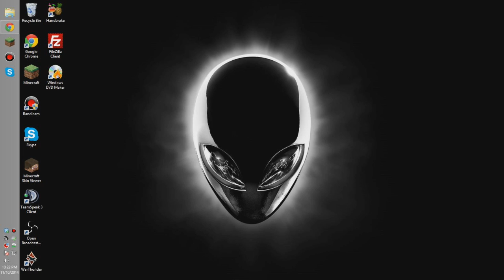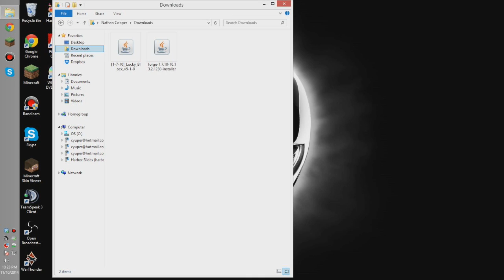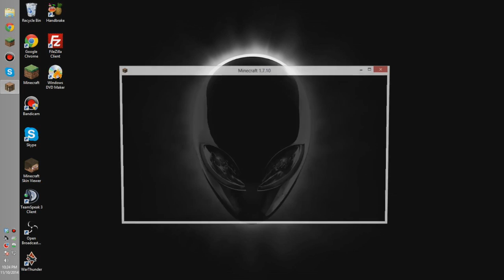Lucky Block Mod | Installation Tutorial 1.7.10 | Three Minutes!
Today I am showing you guys how to install one of the best Minecraft mods there is!  This is the Lucky Block Mod!  This video will show you how get this mod up and running in less than three minutes!  Enjoy!

Video Links →

More Links →

ThePosterPig